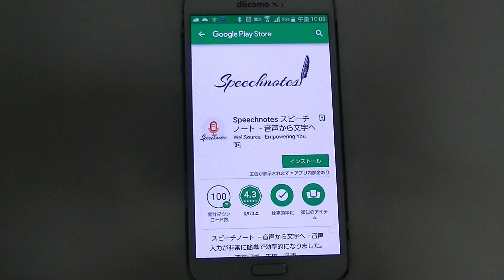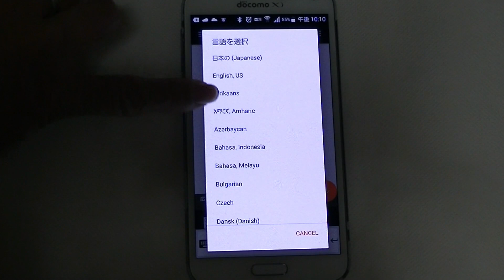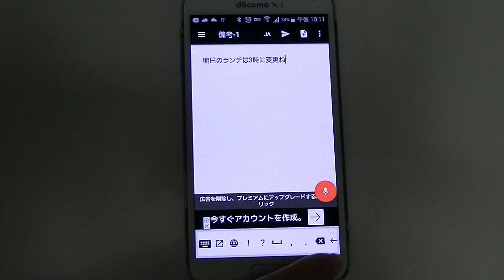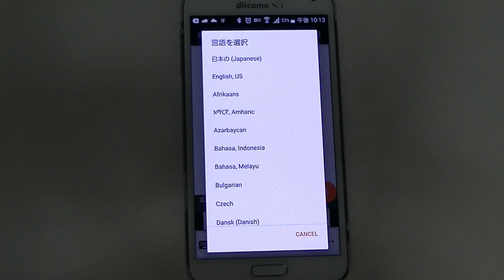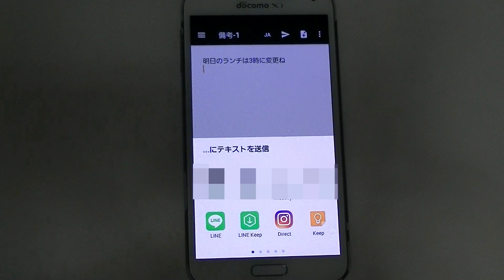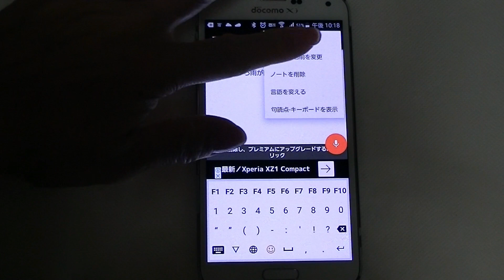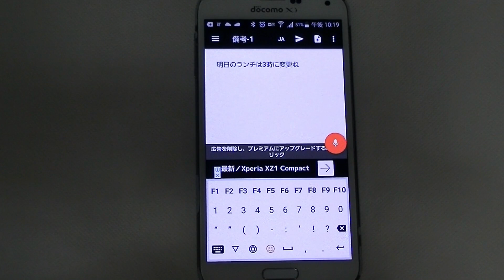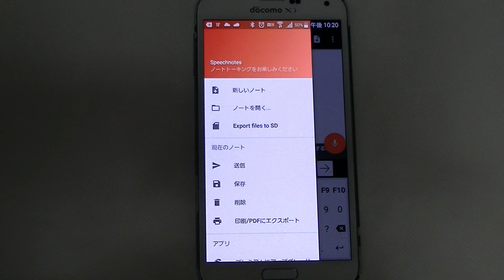【ボイスレコーダーおすすめ無料アプリ】Speechnotes（スピーチノート）使い方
スマホで文字入力が苦手…という方や、会議など音声データを取っておき後から文章にしたいときなど
おすすめの無料ボイスレコーダーアプリ「Speechnotes(スピーチノート)」の紹介です。

今更聞けないLINEの使い方！わからなくて当たり前、皆でやれば怖くない！

ボイスレコーダーアプリ「Speechnotes(スピーチノート)」はテキスト化もOK！